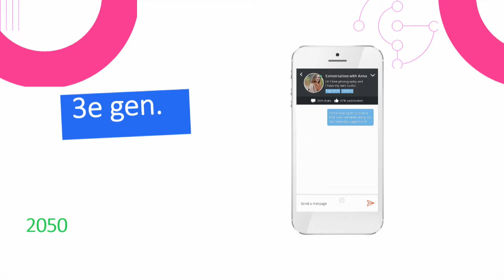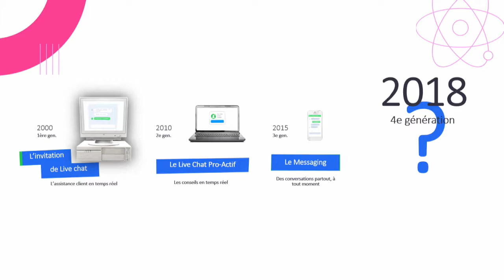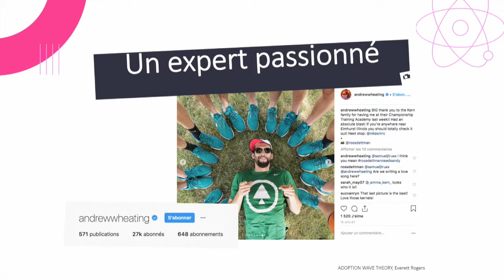Marketing Communautaire & Relation Client : que valent les Communautés d'Experts ?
S'appuyer sur des experts au sein de sa communauté, (en)cadrer leur contribution, rémunérer leur professionnalisme, promouvoir leur expertise pour enrichir la marque à travers ceux qui la consomment et savent la positionner au sein de l'écosystème concurrentiel.
IADVIZE - MAXIME BAUMARD, VP OF MARKETING
THE KOOPLES - NAM TRAN, GLOBAL HEAD OF CLIENT EXPERIENCE

Les meilleures nouveautés technologiques, et services disruptifs présentés aux grandes marques
Le Best of des Méthodes d'Innovation, des Services & Technos Disruptifs présentés aux 1000+ décideurs de grandes marques & e-marchands actifs en France

Digital Innovation est une journée dédiée à l'innovation en entreprises à travers des méthodes agiles de travail, des cellules dédiées, l'adoption ou la création de technologies disruptives et des modèles économiques de rupture.

L'événement est une immersion parmi les acteurs qui ont initié des collaborations atypiques et des aventures entrepreneuriales au sein de leurs structures ou dans leur écosystème.

Tables rondes, ateliers et témoignages ont vocation à expliquer comment ces projets ont été rendus possible.